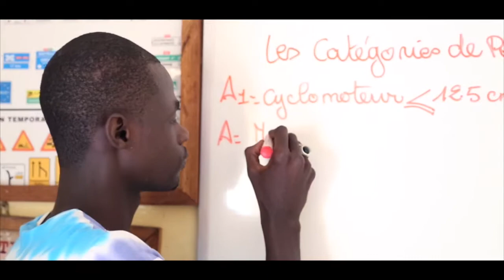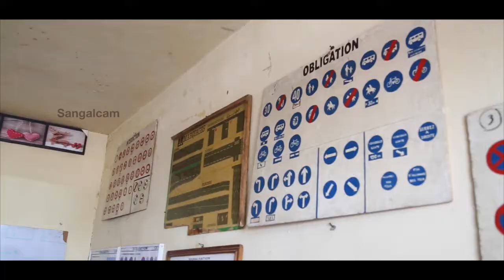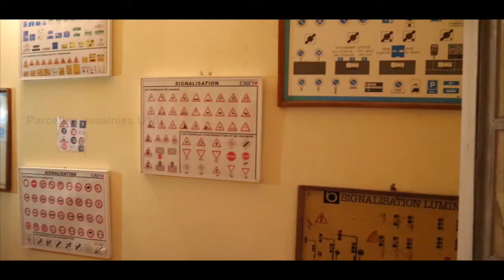Auto Ecole de l'Amitié 2 en Partenariat avec le Conseil Communal de la MEDINA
Ce métrage parle d'un jeune étudiant qui a eu la chance d'avoir deux entretiens d'embauche le même jour. Malheureusement pour lui il n'a pas eu été retenu faute de permis.
Car les postes exigeaient le permis de conduire, au delà des compétences prouvées par son parcours académique.
Sur ce il est orienté par un ami qui lui montre une auto-école qui se situe à la médina à un prix abordable.